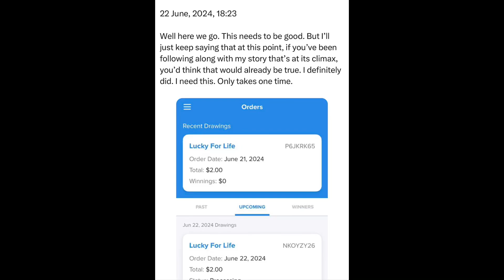Saturday | 22 June, 2024 | 18:23